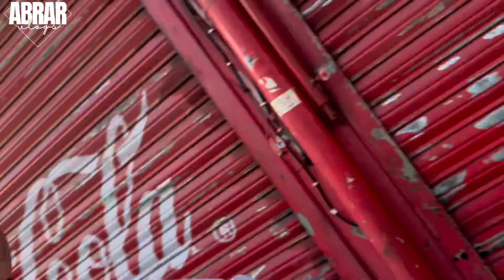TEHREEK AZMAT E QURAN DASKA || DAILY VLOGS